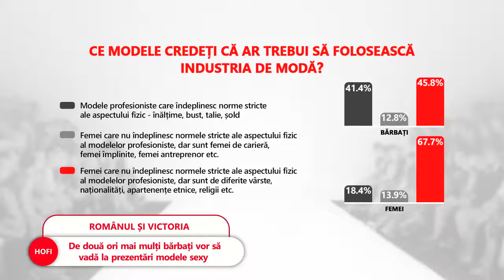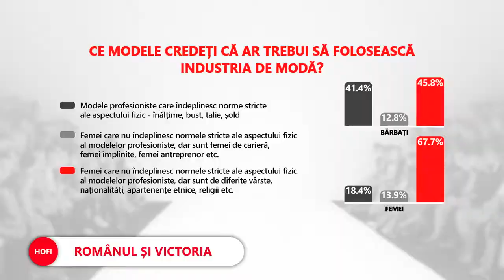Sondaj ȘTIU: Ce modele ar trebui să folosească industria de modă?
Tu ce părere ai? Ce fel de femei ar trebui să domine lumea modei? Lasă-ne un comentariu!